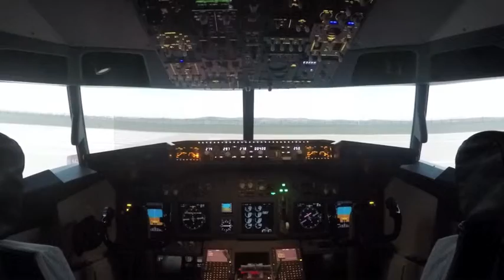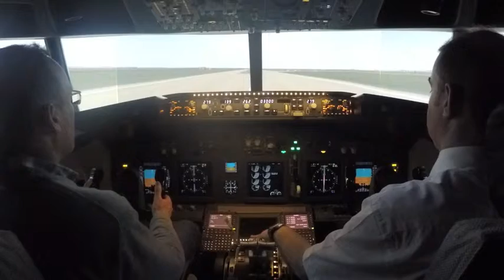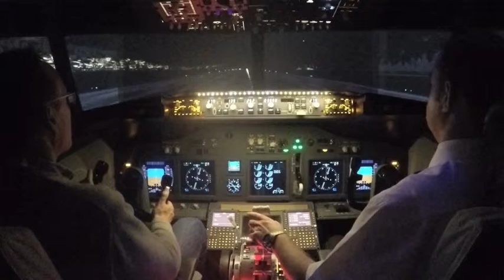National Flight Centre 737 Simulator (Neil)